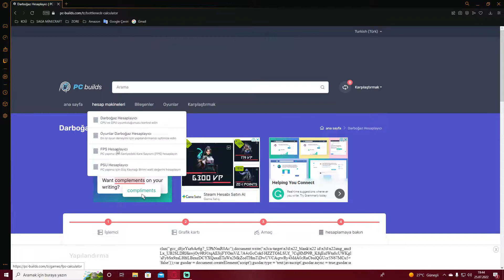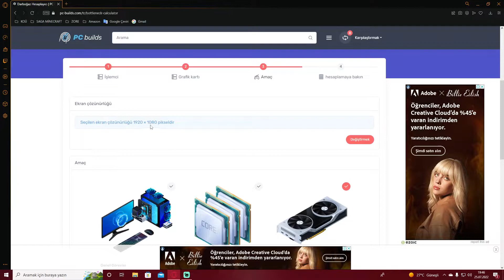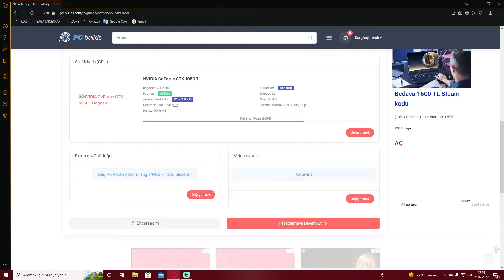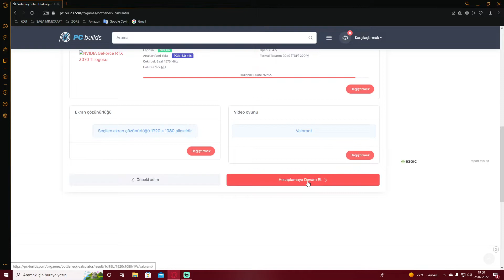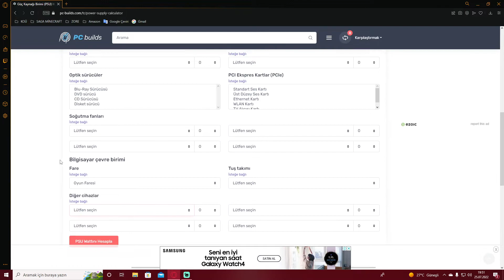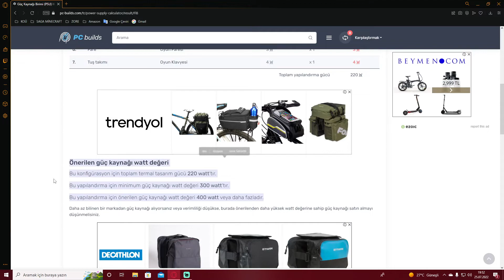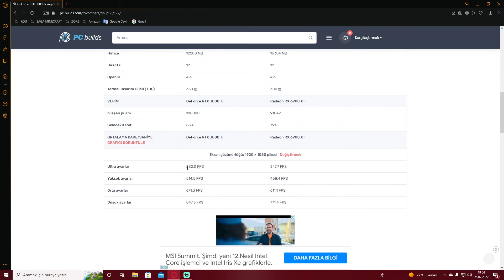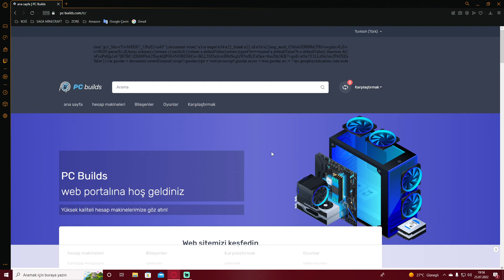Ne Kadar Darboğaz Oluşuyor? Bottleneck Nasıl Kullanılır?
Herkese selam dostlar, bugün sizlere bilgisayarınızdaki işlemci ve ekran kartının birbiri ile ne kadar orantılı çalıştığını, varsa darboğaz oranını gösteren internet sitesi olan Bottleneck'i tanıtıyorum, umarım beğenirsiniz, iyi seyirlerrr 🤗